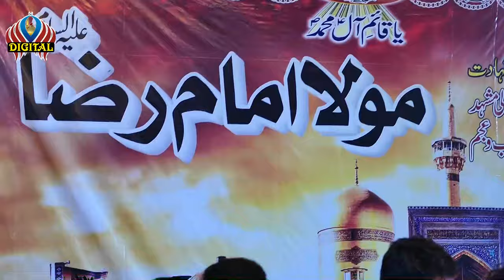matmi sangat multan/ matmi sangat chakwal/matmi sangat/1 august bhalwal matam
براے مہربانی سبکرائب کریں۔براےراست محفل نعت۔محفل سماع۔مجلس عزا و دیگر تقریبات دیکھنےکےلئے۔
ہماری سروسز۔۔ڈیجیٹل سائونڈ سسٹمFull hd 4k موویز۔انڈین فوٹو البم